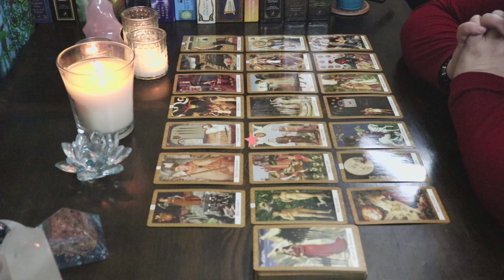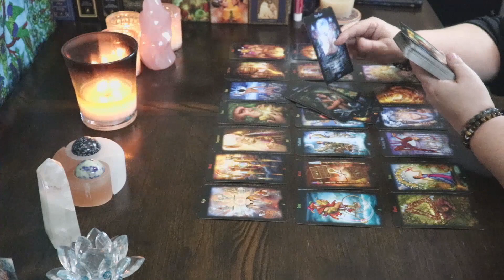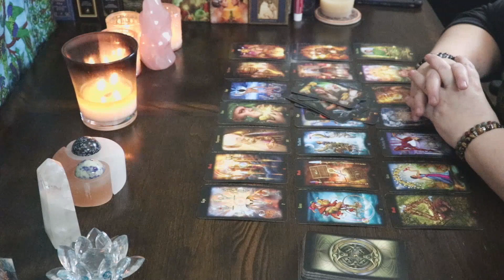♐Sagittarius Leaving The BS Behind 👋 December 16th 22nd 2019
Hello Sagittarius and Cross Watchers welcome to your weekly general love reading for December 16th - 22nd 2019. Today the reading talks about, leaving the bs behind. Find out how it goes down in this weeks reading.